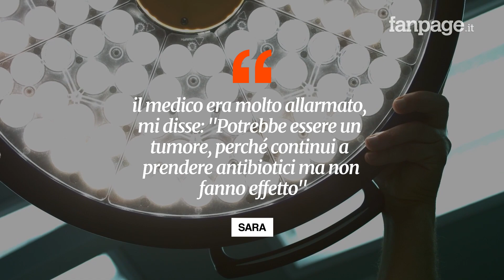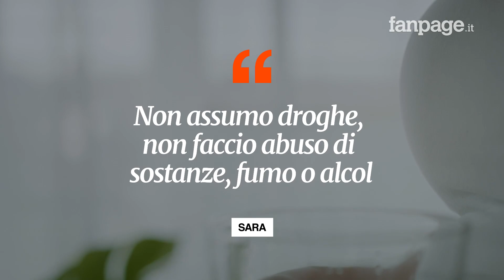Sara con l’HIV da oltre 10 anni: “Sono sieropositiva e posso fare tutto”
Sara ha scelto di raccontare la sua storia a Fanpage.it, in occasione della Giornata mondiale della lotta all’Aids: “Per me la diagnosi è stata come una sfida, mi sono detta ‘papà non ce l’ha fatta, io ce la devo fare, non posso dare un altro dolore alla mia famiglia’”.